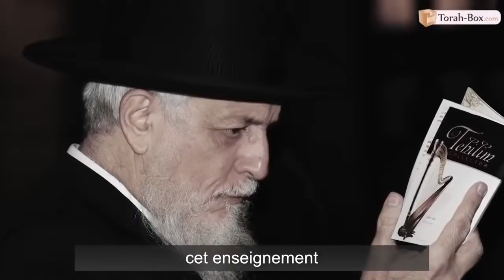COURS DU LUNDI : "COUPLE, RELATIONS & MIKVÉ" (GRAND-RABBIN JOSEPH-'HAÏM SITRUK)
"Couple, Relations & Mikvé" est une conférence du Grand Rabbin Sitruk donnée à la Grande Synagogue de la Victoire à Paris dans le cadre des "Cours du Lundi".

Torah-Box vous retransmet chaque semaine le "Cours du Lundi" à 20h30 (heure française). Des conférences qui, peu importe votre niveau de connaissance ou de pratique sont profitables pour découvrir ou approfondir notre héritage. Des messages qui allient humour et orthodoxie, rigueur et modernité. Un véritable trésor, un patrimoine du judaïsme français qui est déterré ici… et vous verrez que ces cours qui ont parfois plus de 30 ans restent pourtant tout à fait actuels !